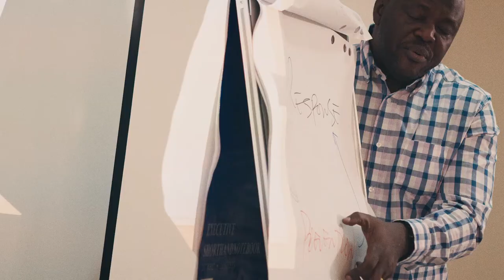Role of Civil Society Organizations in Preventing and Countering Violent Extremism, Nigeria & Kenya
The Global Center, Carefronting Nigeria, and the Kenya Community Support Centre led a two-year project to empower youth-based civil society organizations (CSOs) to build resilience to violent extremism in Kenya and Nigeria. The project provided space to discuss with small-grant recipients the successes and challenges they experienced in carrying out their local projects, and provide feedback to assist in the design and management of future activities on topics such as monitoring and evaluation and financial management. The project also aimed to further strengthen the networks of youth-based CSOs that were established throughout the program.